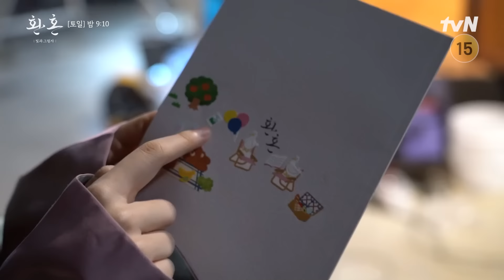[메이킹] 이재욱X고윤정 키스신, 그리고 황민현의 숨겨둔 복근 공개까지?! 환혼즈 매력 총집합★환혼빛과그림자 EP.8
tvN 토일드라마 〈환혼: 빛과 그림자〉
[토일] 밤 9:10 본 방송